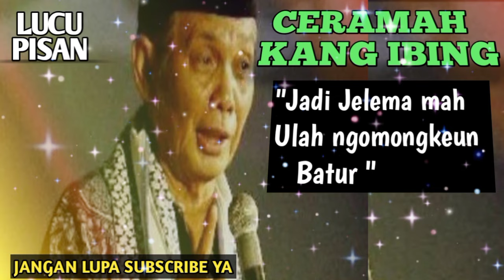CERAMAH KANG IBING "JADI JELEMA ULAH SOK NGOMONGKEUN BATUR || COBA DENGARKAN BAIK BAIK